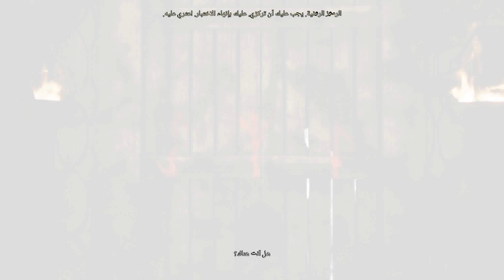تختيم لعبة هيل بليد : سنوا سكريفايس : مترجم للعربي - Hellblade - Senua's Sacrifice #3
هيل بليد: سنواز سكريفايس  Hellblade: Senua's Sacrifice هي لعبة أكشن-مغامرات وهاك آند سلاش،  اللعبة  متوفرة على أجهزة ويندوز وبلاي ستيشن 4. اللعبة من تطوير ومن نشر نينجا ثيوري  حيث تم الإعلان عنها في معرض جيمز كوم سنة 2014. وتم تطويرها باستخدام محرك أنريل إنجن 4. تحتوي على اللغة العربية.  تستند القصة على الميثولوجيا الكلتية والأساطير الإسكندنافية. تركز القصة على شخصية "سنوا" المصابة بالذهان ورحلتها عبر العالم السفلي الجهنمي.

مشآهدة ممتعة .